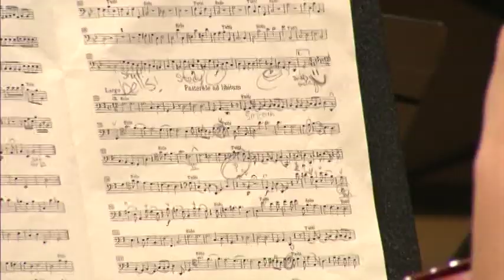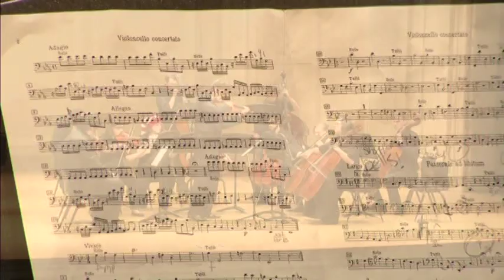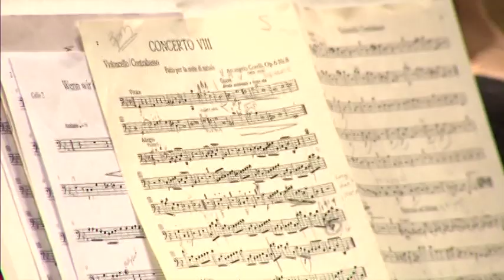Songs For The Holidays Pt. 1 | 12/02/12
A holiday concert extravaganza featuring the GRCC Orchestra, Campus Band, and Guitar Ensemble.